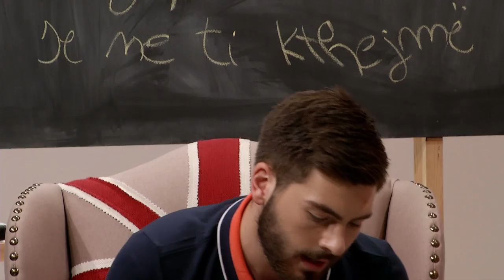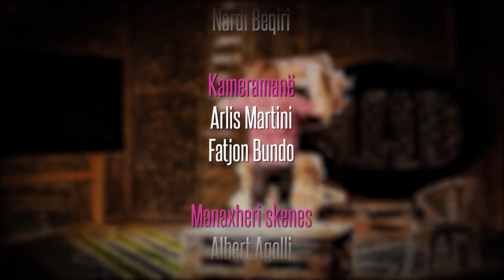3jat (13.07.2015) - i ftuar - LABINOT GASHI